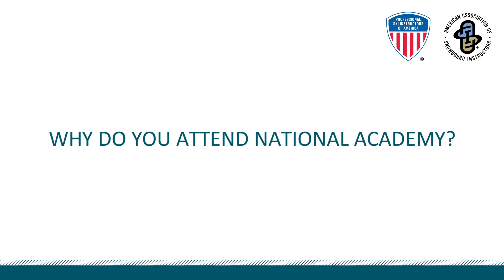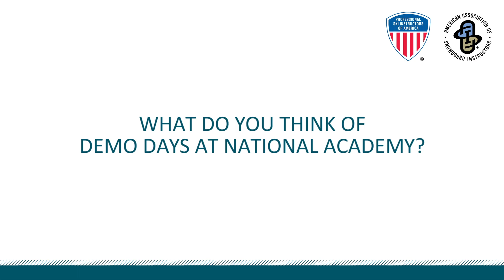Why YOU Should Attend PSIA-AASI's National Academy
On April 11-16, 2016, take your personal skiing riding and teaching to the next level by skiing and shredding the slopes of Breckenridge, Colorado, with some of the best ski and snowboard instructors in the world. You'll leave National Academy feeling more stoked to teach and share your passion than ever before.

The Professional Ski Instructors of America and the American Association of Snowboard Instructors (PSIA-AASI) is the world’s largest organization dedicated to ski and snowboard teaching and education. More than 32,000 PSIA-AASI members share their passion by helping enrich people’s lives every day by teaching someone to ski or snowboard.